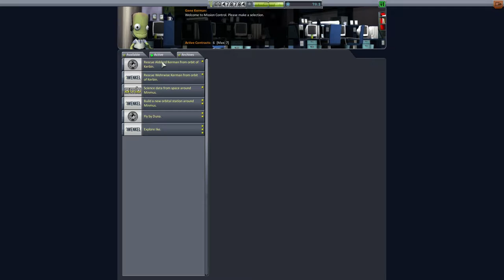Let's Play Modded Hard Kore KSP #61 - Der Nächste bitte! [deutsch/german]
Den Rest noch umgepackt und dann heisst es einen Touristen einsacken, und ab nach Hause!